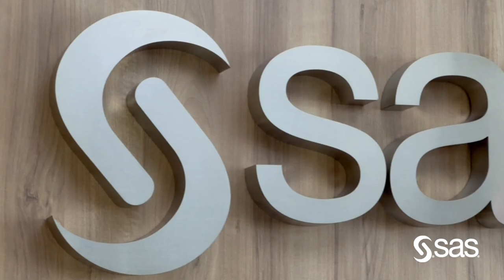Accélérez votre carrière en Data Science avec SAS Spring Campus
Découvrez comment SAS Spring Campus offre une transition parfaite entre vos études et une carrière prometteuse en data science, avec des débouchés assurés.

SAS Spring Campus est un programme intensif conçu pour former les futurs data scientists et faciliter leur entrée dans le monde professionnel. Cette formation unique combine un mois de cours approfondis sur les outils analytiques et les solutions SAS, suivi d'un stage garanti de 5 à 6 mois.

Le programme couvre des domaines essentiels tels que :
- L'analytique avancée
- Le Big Data
- La gestion des risques
- Le marketing digital
- La lutte contre la fraude

Les participants bénéficient de l'expertise des spécialistes SAS et de leur connaissance des problématiques concrètes rencontrées par les entreprises.

SAS Spring Campus offre des débouchés assurés :
- Stage conventionné garanti chez SAS ou dans une entreprise partenaire
- Forte employabilité à l'issue du programme
- Possibilité d'intégrer SAS France, ses partenaires ou ses clients4

Avantages du Programme
- Immersion totale dans l'environnement professionnel
- Développement de compétences techniques et métier
- Certification SAS reconnue par l'industrie
- Réseau professionnel étendu

SAS Spring Campus représente une opportunité unique pour les étudiants en fin de cycle de se démarquer sur le marché du travail et de lancer leur carrière dans le domaine prometteur de la data science